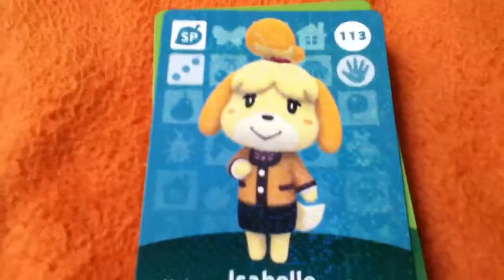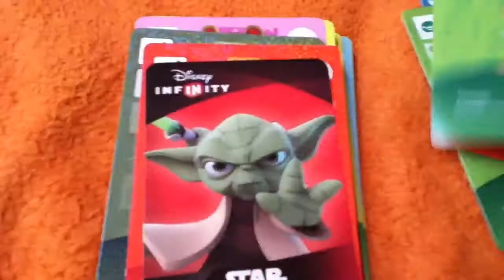Random Shorts Part 25!!!!!!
Random!!! Um director... A leprechaun faded in.."stop it now" no sir... "Well, don't fall asleep, DON'T FALL ASPEEP"  -cries-